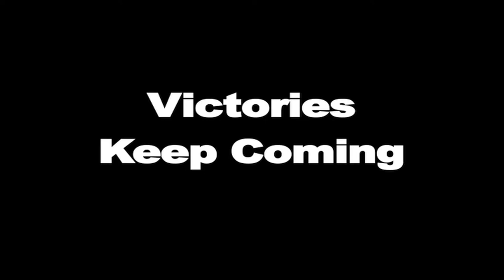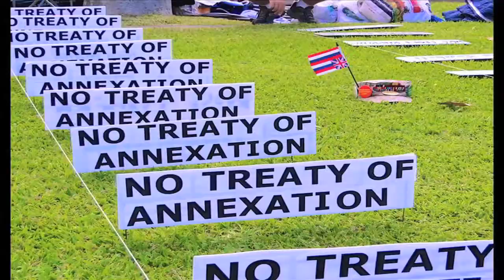HAWAIIAN HEROES? - THEYʻRE RIGHT HERE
- Itʻs Been Victory On Top Of Victory & Why? Because Of Those Who Have Risked All To Make It Happen. They Have Inspired Countless Others To Also Stand For The Lahui. Watch This To See Who They Are & Whatʻs Next For The Hawaiian Nation.